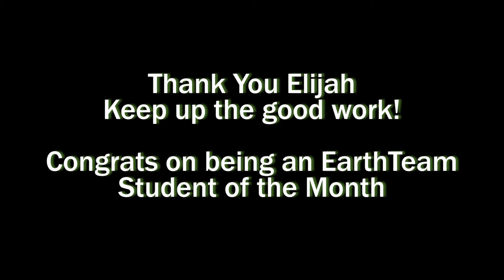EarthTeam Student of the Month, October 2013 | Elijah Taylor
Elijah Taylor is the EarthTeam Student of the Month for October 2013. Elijah goes to school at Mission Valley ROP in Fremont, CA where he works with the janitorial team to keep the campus clean while learning professional skills for a sustainable career.

Congrats Elijah, keep up the good work!